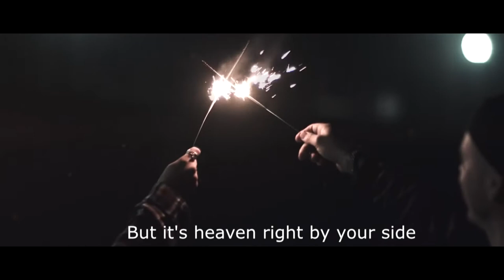Don Vedda Hell of a night Lyric video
Don Vedda new single  Hell of a night